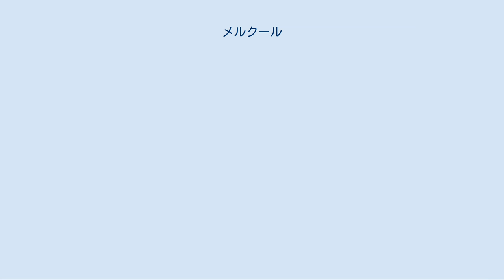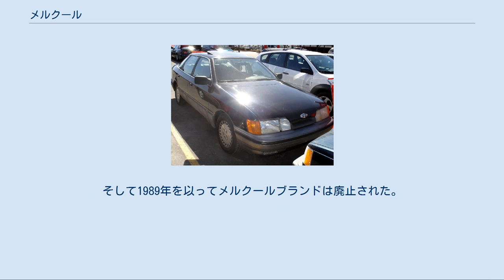メルクール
メルクール（Merkur）はフォードが1985年から1989年まで製造・販売していた自動車のブランド名。
ヨーロッパフォード開発の車を北米市場にて販売する目的で立ち上げられた。
ブランド名の由来はマーキュリーを意味するドイツの単語。
 フォードは1970年に、ドイツ･フォードが開発しヨーロッパを中心に販売されていたカプリを北米市場にも導入した。
この際、フォードブランドの車種との競合を避けるためにブランド名を付けずに”CAPRI”という車名だけのエンブレムを取り付け、リンカーン・マーキュリーディーラーを通じて販売するという手法を取った。
しかし、この販売方法ではブランドをアピールできないこともあり、1985年にシエラの北米導入に当たって、ヨーロッパフォード車の北米向けブランドとして新たに立ち上げられた。
 メルクールXR4Ti 最初に導入された車は、前述の通りシエラをベースに保安基準等を北米仕様とし1985年に発売したメルクール・XR4Tiである。
欧州仕様とはエンジンや装備が大きく違っており、そのためブラジル工場で組上げられたエンジンをドイツへ送り、カルマンによって架装を行い、北米へ輸出するという形を取った。
1988年にはメルクール・スコーピオを発売。
これはフォード・スコーピオの北米仕様である。
どちらも”フォード・メルクールXR4Ti”や”フォード・メルクール・スコーピオ”という呼び方をされる場合がある。
 メルクールは独自のディーラーは持たず、リンカーン・マーキュリーディーラーを通じて販売された。
しかし販売価格の高さや認知度の低さもあり売行きは芳しくなかった。
特にスコーピオはマーキュリー・セーブルと競合したため、安価で装備がより良いセーブルにセールスを奪われる形となった。
これはアメリカではハッチバック(特に5ドア)は好まれないことも影響した。
また”メルクール(Merkur)”というブランド名称そのものにも問題があった。
Merkurはドイツ語であるため、英語読みの場合”メアクア”や”マーカー”などと呼称され、ブランド名がなかなか浸透しなかった。
 フォードはメルクールを設立することで、欧州製フォード車の販売拡張及びアメリカでのラインナップ増強を図ろうとしていたのだが、その目論見は失敗に終わる。
そして1989年を以ってメルクールブランドは廃止された。